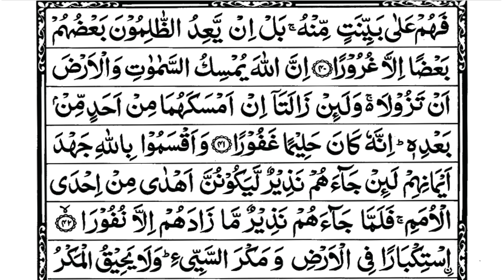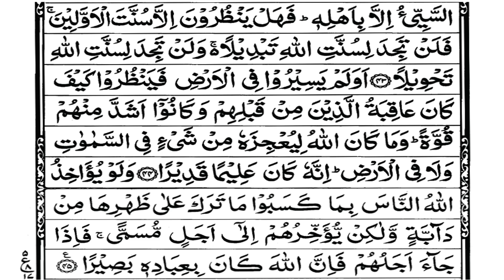35. Surah Fatir | By Mubashshir Ilahi Mallick | Full Recitation With Arabic Text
Surah Fatir Full Recitation With Arabic Text By Mubashshir Ilahi Mallick.

Fatir (Arabic: فاطر, fāṭir; meaning: Originator), also known as Al-Mala’ikaha (ﺍﻟملائكة, ’al-malā’ikah; meaning: "The Angels"),[2] is the 35th chapter (sūrah) of the Qur'an with 45 verses (āyāt). Parts of Q35:39-49 are preserved in the Ṣan‘ā’1 lower text.[3]
Regarding the timing and contextual background of the believed revelation (asbāb al-nuzūl), it is an earlier "Meccan surah", which means it is believed to have been revealed in Mecca, rather than later in Medina.

Surah Fatir |  sura Fatir full | 35 surah Fatir | quran chapter 35 | surah Fatir tilawat | Surah Fatir full with Arabic text | Surah Fatir complete recitation | surah Fatir mubashshir